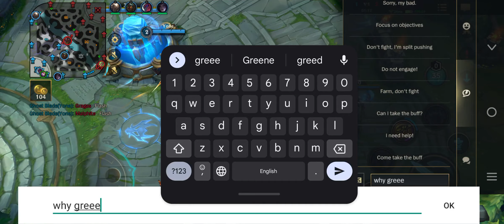Blitzcrank is the most fun support in S10